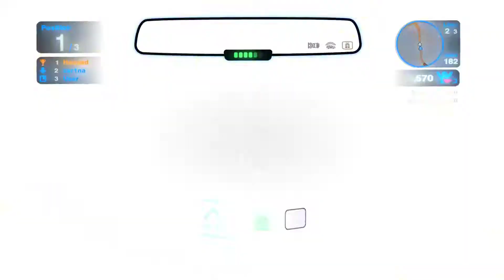Blur™ 2017 Rewind #23